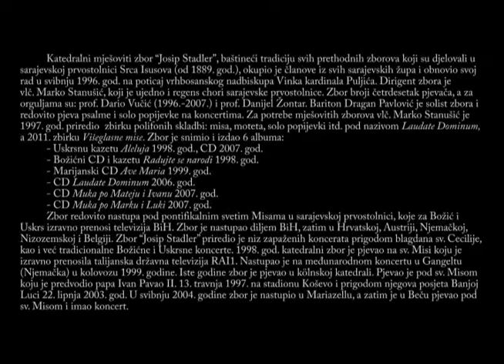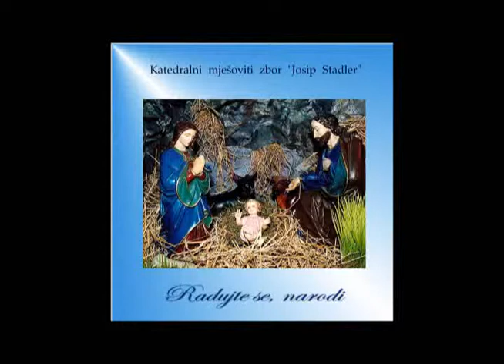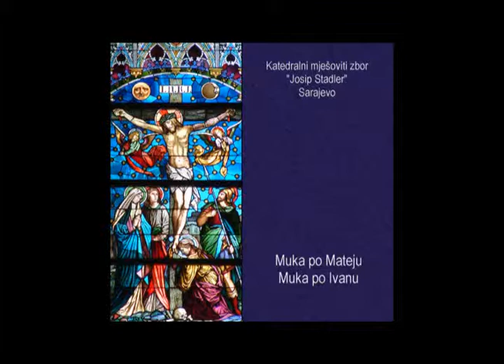Kyrie (Louis Vierne) izvodi: Katedralni mješoviti zbor "Josip Stadler" - Sarajevo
Louis Vierne: Kyrie (iz "Messe Solennelle" op. 16) izvodi: Katedralni mješoviti zbor "Josip Stadler" - Sarajevo; Danijel Žontar, orgulje; Marko Stanušić, dirigent